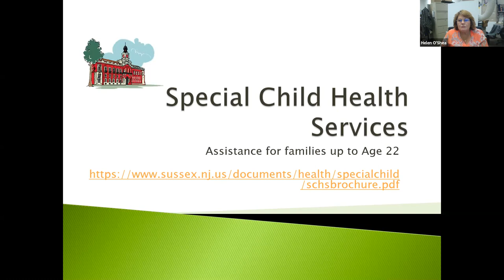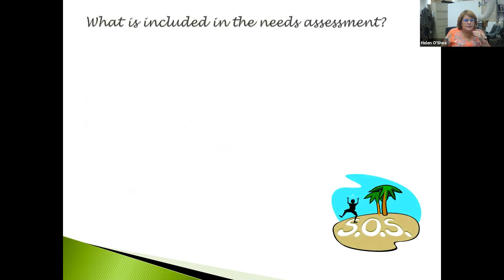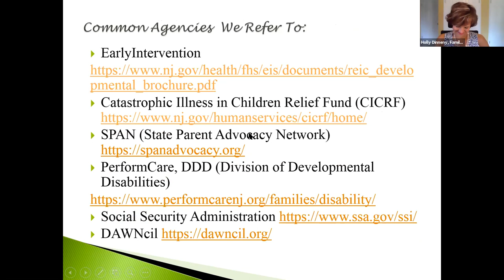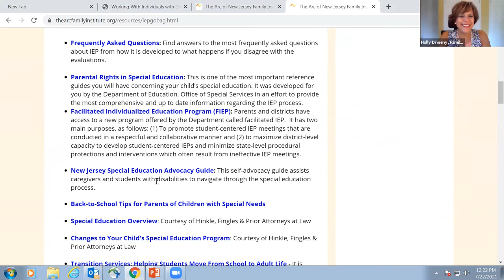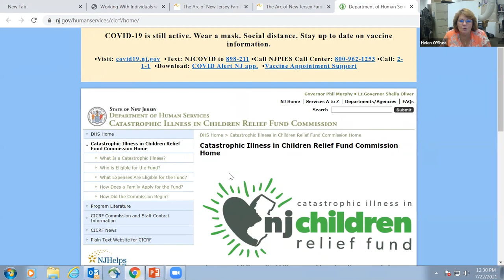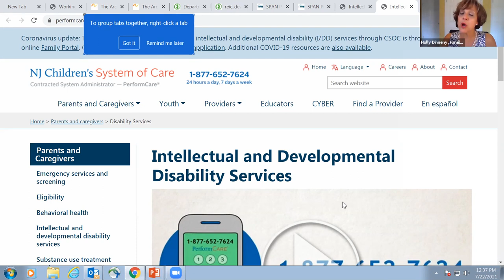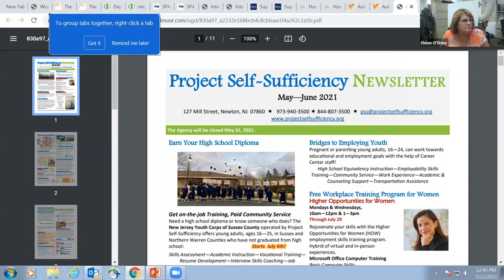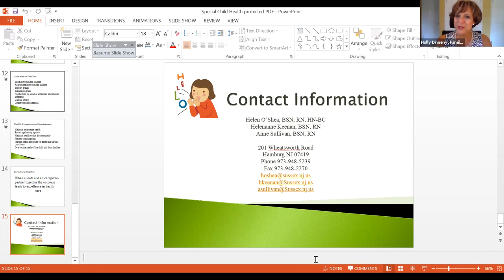Special Child Health Services in Sussex County- At No Cost to Families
July 22, 2021 Topic: Special Child Health Services in Sussex County- At No Cost to Families- With Guest Speaker: Helen O’Shea RN, is a Developmental Therapist and Case Manager for Special Child Health Services (SCHS) in Sussex County ensures that all children with special health needs have access to comprehensive, community-based, culturally competent, and family centered care through case management services.

This Lunch & Learn Series will provide expert speakers on topics relevant to caregivers, educators and professionals charged with supporting challenged youth aged 3-21. Feed your belly and fortify your creativity, resources and knowledge to face today’s challenging environment!

To learn more about Family Partners of Morris & Sussex Counties, visit our